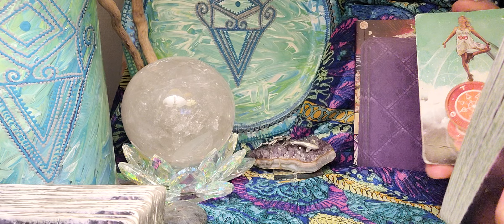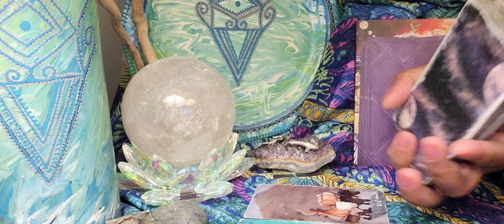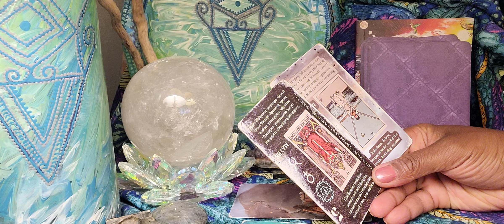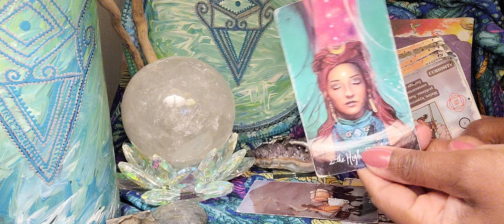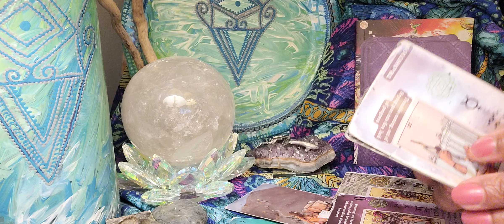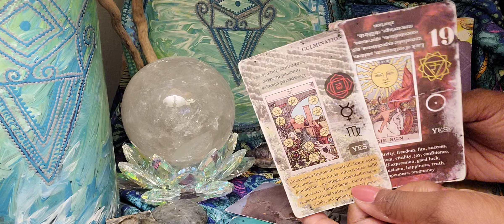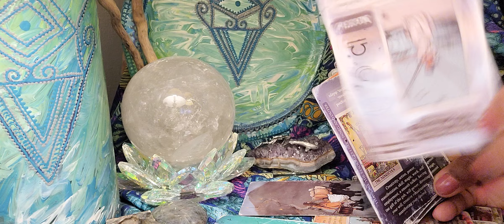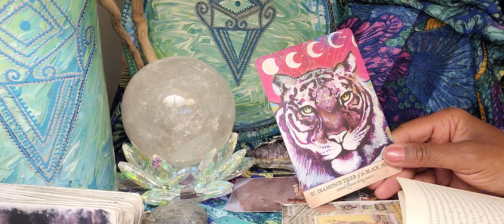Pisces ♓️ This Is The Confirmation You Needed To Make That Decision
This Is The Confirmation You Needed To Make That Decision